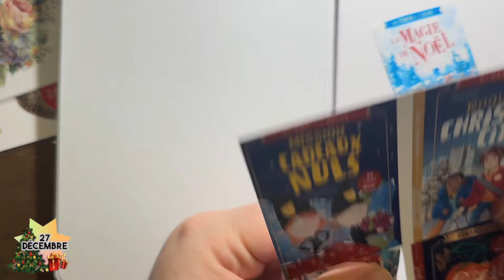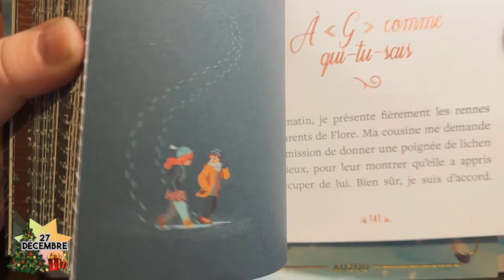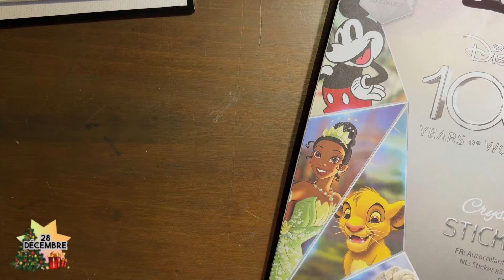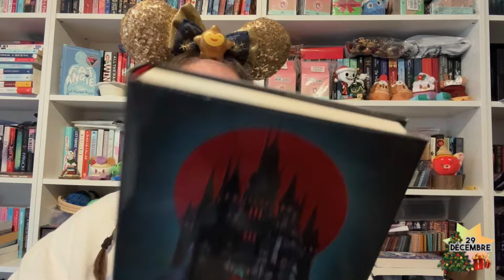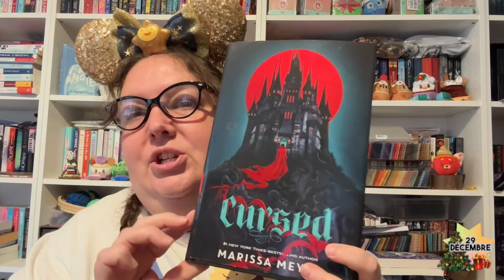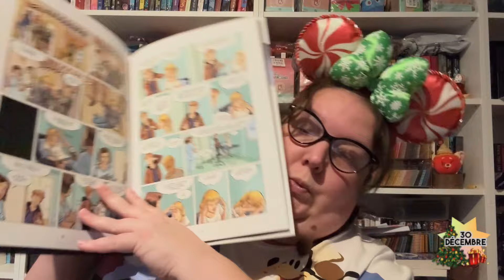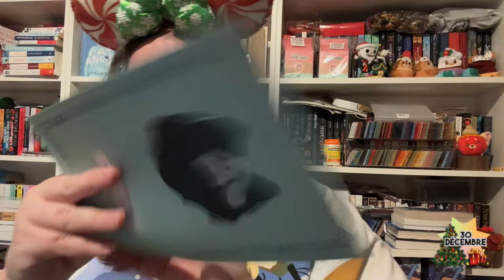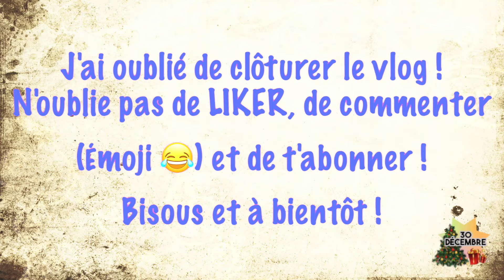VLOG #315 🌲🌟🎄LE DERNIER DE 2023 🌲🌟🎄 LE MONDE COLORE DE JESS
Pour tourner cette vidéo, j'ai utilisé mon caméscope SONY HDR-CX330 ET/OU mon appareil photo NIKON D5600